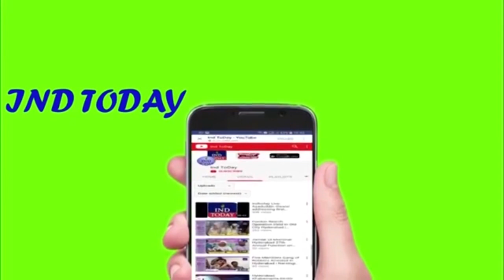Mecca To Reopen For Limited Pilgrimage After 7 Months | Hyderabad Prime Time News | 2 Oct 2020